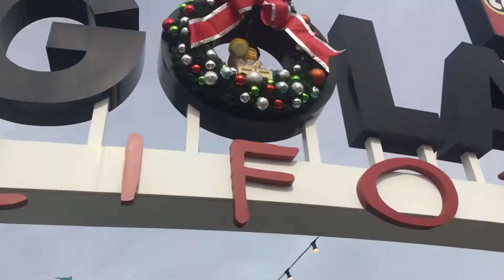💓🍰GOING TO LEGOLAND AND REMAKING (SOME) PARTS OF MY OLD LEGOLAND VIDEO :D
umm i made this like last year

Thanks for watching! (ALSO in my old vid i spilled soup on accident, for this I had a clip where I pretended to spill banana pudding but idk where it is)